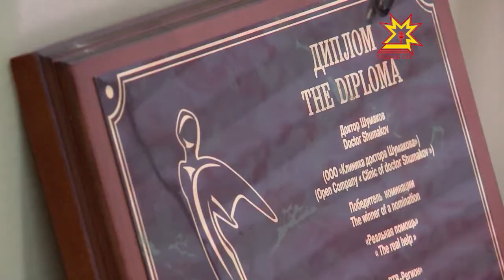По существу. Выпуск 15.12.2017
Анатолий Шумаков, руководитель Клиники доктора Шумакова